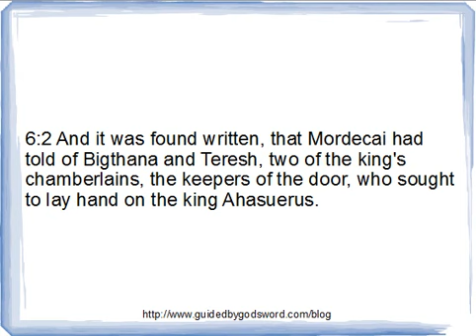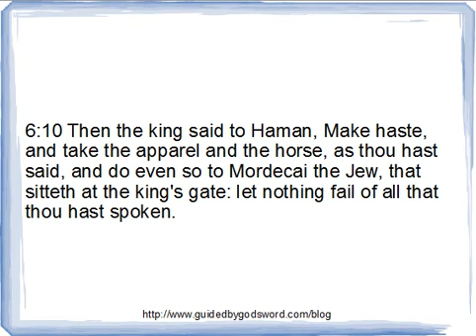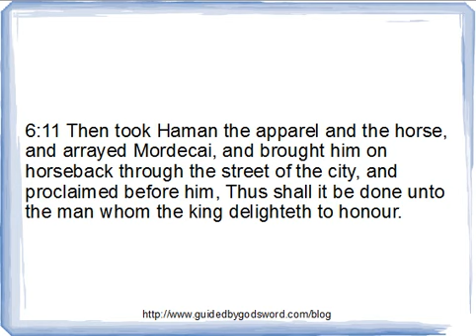Esther Chapter 6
a daily bible reading and commentary from the King
James version of the bible.  In today's reading we see
Haman thinking to honor himself, but finds the honor
being put upon Mordecai.